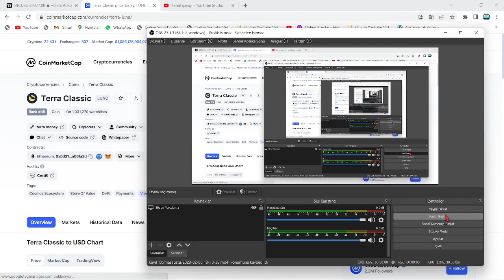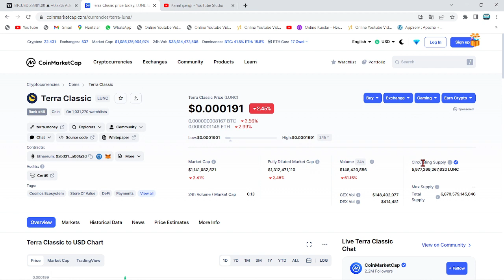ANALİST:"LUNC COİN, BU ALTCOİN SAYESİNDE BİTCOİN'İ BİLE GEÇECEK!"🚀"LUNC, BTC'Yİ GERİDE BIRAKACAK!!"🔥